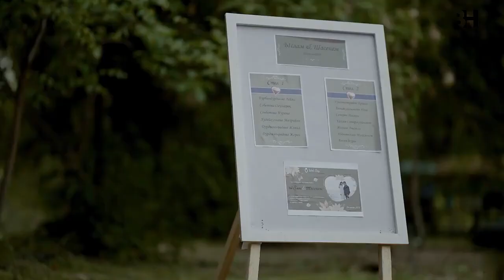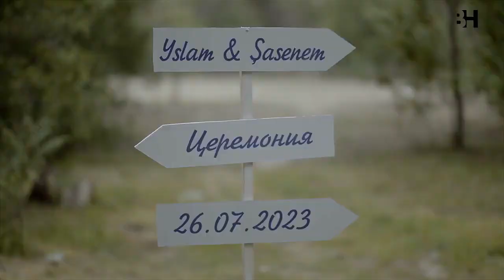Ekiz Ekizow Toy gutlag • Türkmen klip 2023